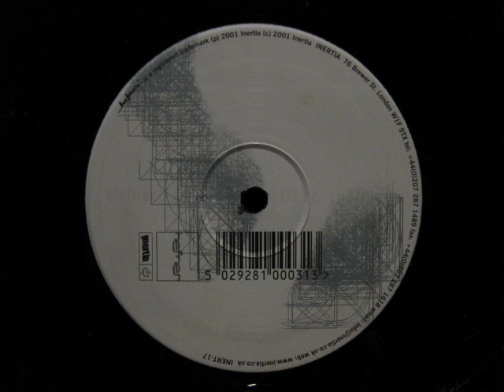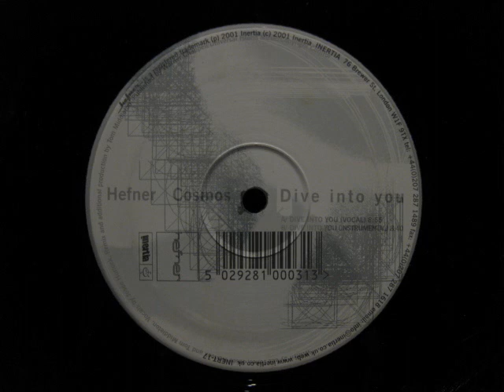Hefner Cosmos Dive Into You Instrumental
Tom Middleton.
 To Kirsty should you find yourself here x